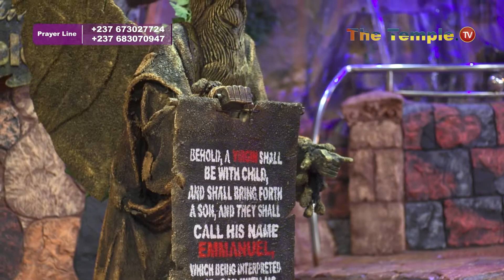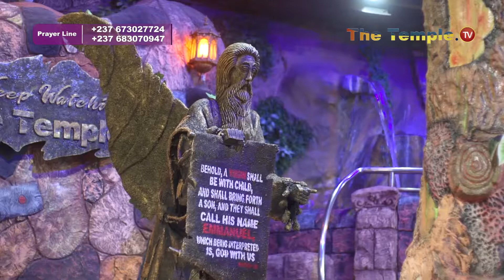I SURRENDER ALL TO YOU